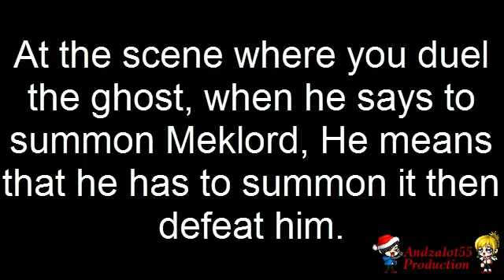Yu-Gi-Oh! 5D's Word ChampionShip 2011 Over The Nexus Chapter 6 - Part 3(Ghost Hunting)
NOTE: I will not give you the Rom of this game.

Comments: I get to meet someone special.